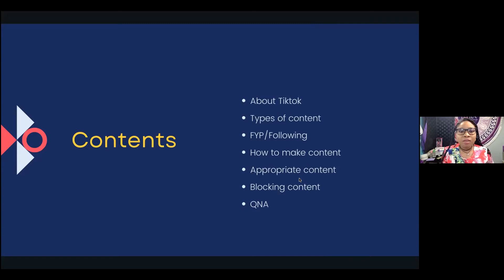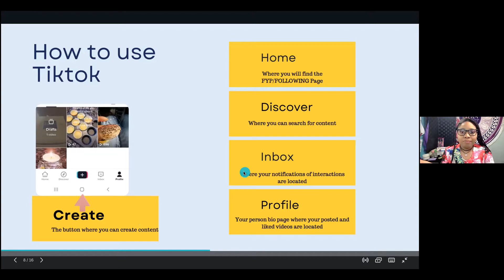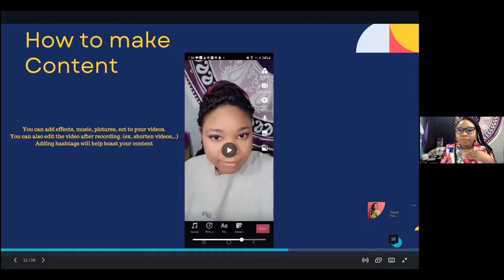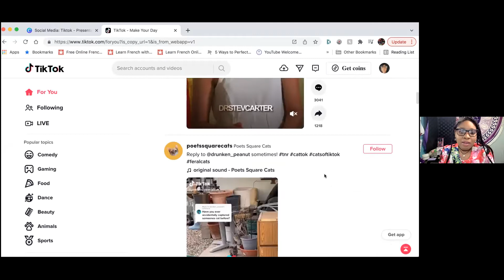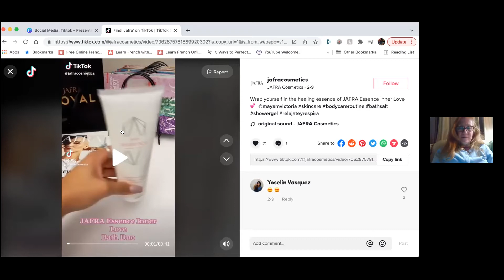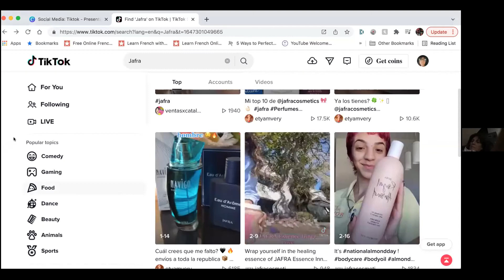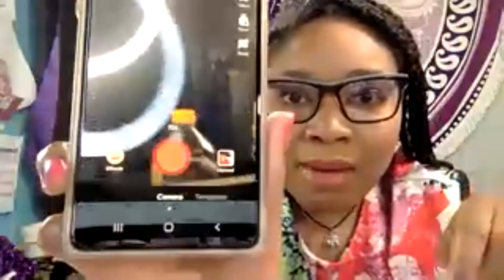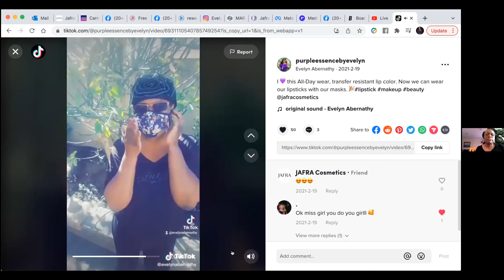March 14 Social Media Training on TikTok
Sabrina Abernathy explains Tik Tok and how the platform works